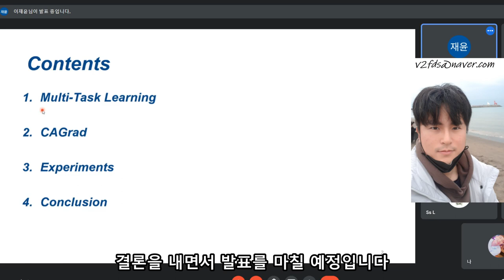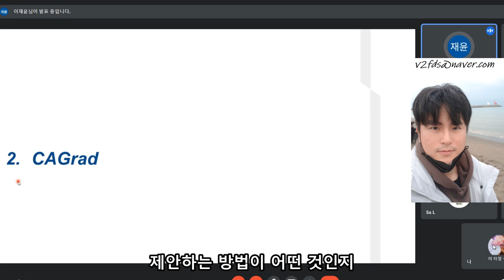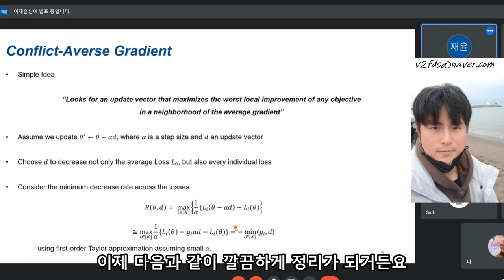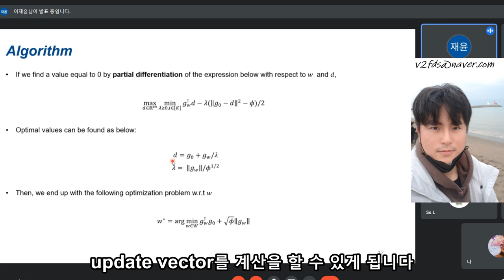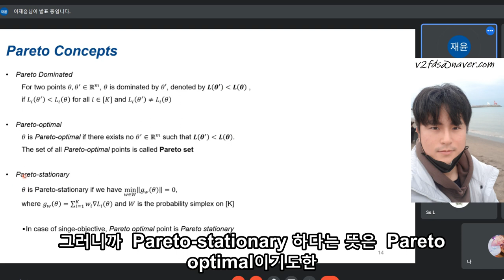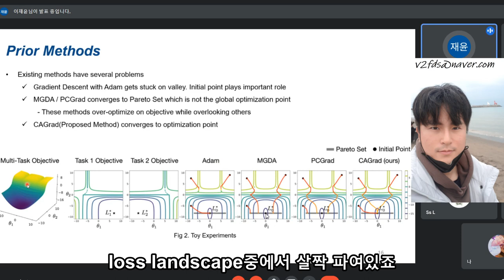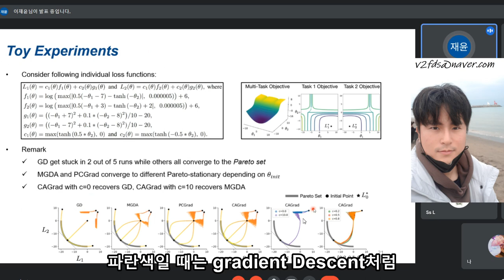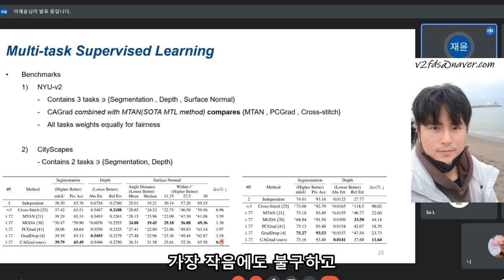[2021 NIPS] Conflict-Averse Gradient Descent for Multi-task Learning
발표한 논문은

2021년 NIPS에서 발표된 Conflict-Averse Gradient Descent for Multi-task Learning입니다